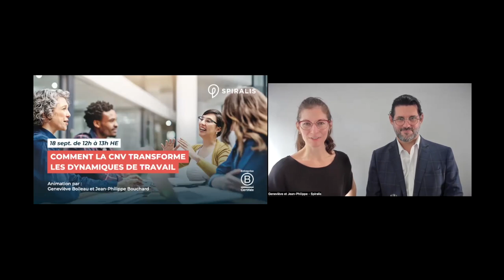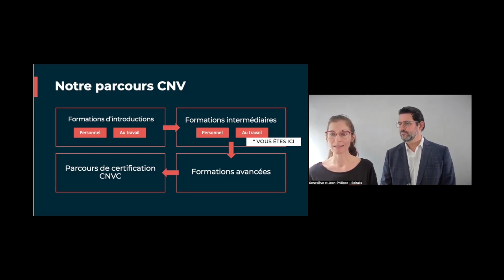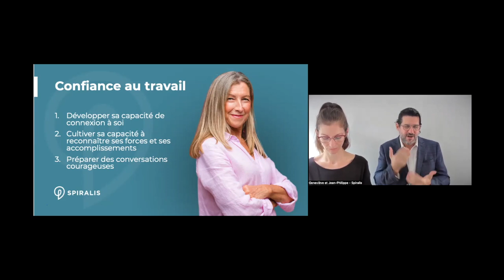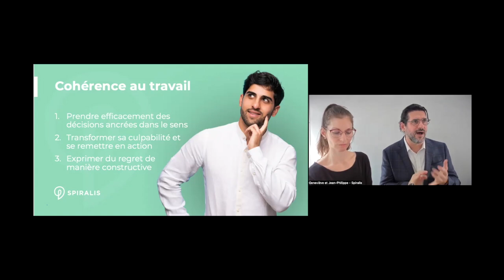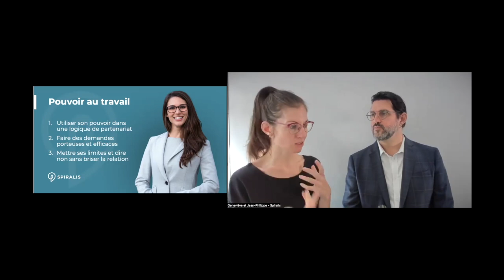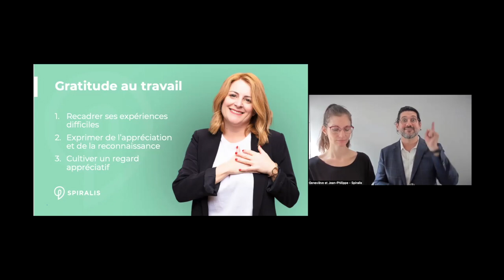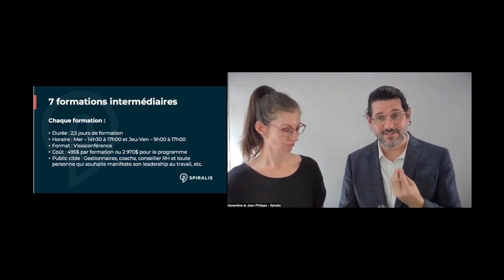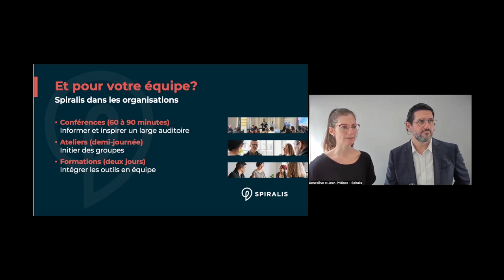Comment la CNV transforme les dynamiques de travail - Rencontre du 18 septembre 2024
Pour en savoir plus sur notre Programme d'Immersion au Dialogue Authentique au travail

‼️ Téléchargez gratuitement la liste des sentiments et besoins en CNV (Communication NonViolente)

✉️ Recevez chaque semaine des trucs et astuces pratiques en CNV ainsi que des informations sur nos formations